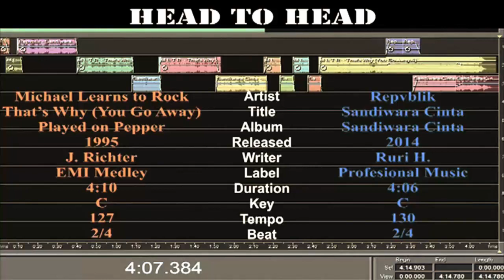MLTR FEAT. REPVBLIK - THAT'S WHY SANDIWARA CINTA YOU GO AWAY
FYI:
Kedua audio telah mengalami proses editing nada dasar & tempo agar bisa “dimainkan” bersamaan. Konten ini bersifat hiburan semata, tidak ada niat untuk menjatuhkan pihak manapun.

In this video:
Artist: Michael Learns to Rock @michaellearnstorock
Title: That's Why (You Go Away)
Music/Lyrics: J. Richter
Album: Played on Pepper

Artist: Repvblik
Title: Sandiwara Cinta
Music/Lyrics: Ruri H.